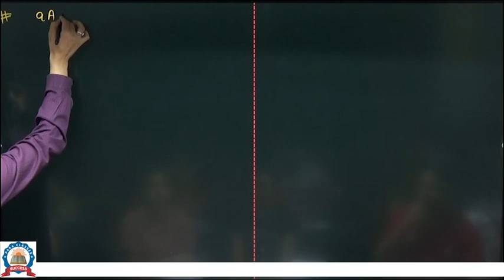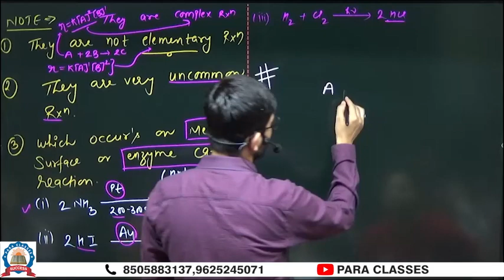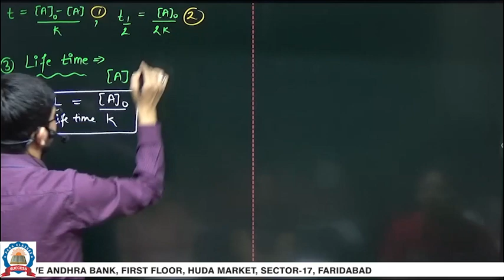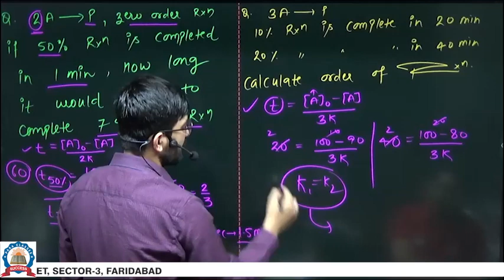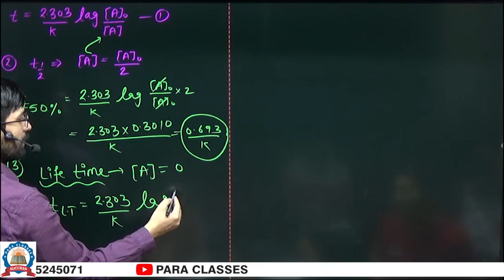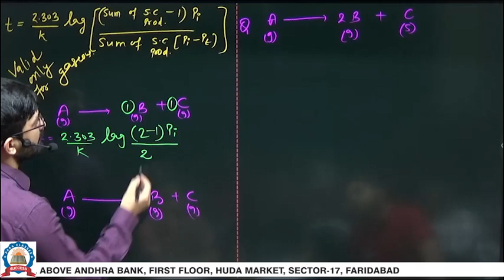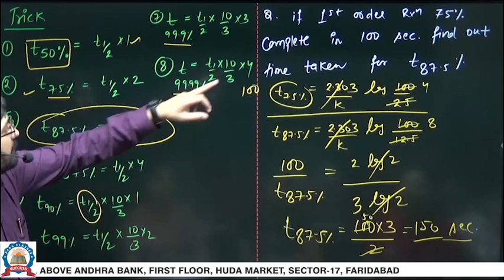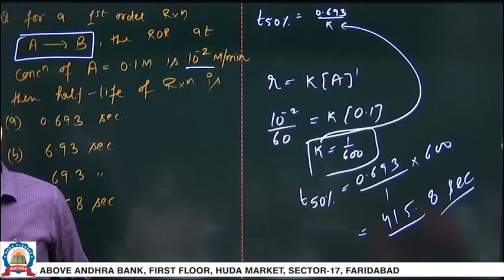zero order and first order | chemical kinetics | L-3 | Arun Sir - AIR11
The fundamental difference between zero and first-order kinetics is their elimination rate compared to total plasma concentration. Zero-order kinetics undergo constant elimination regardless of the plasma concentration, following a linear elimination phase as the system becomes saturated.

Target Batch for JEEE (MAINS) & NEET Jan 2023